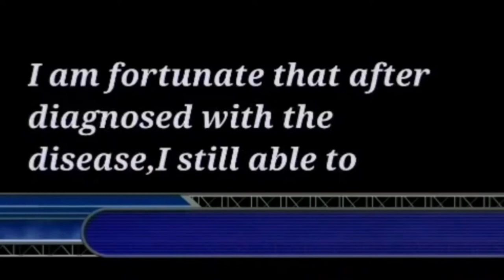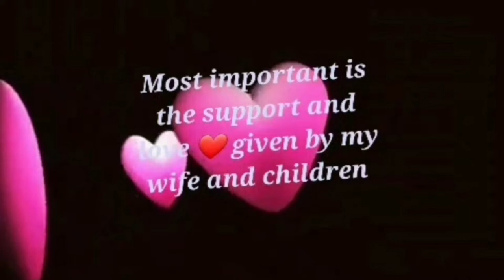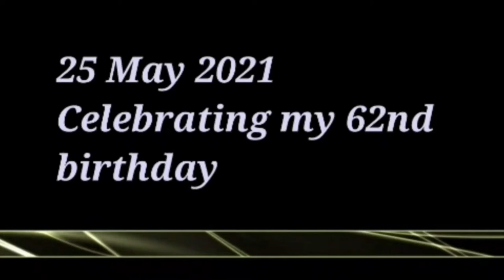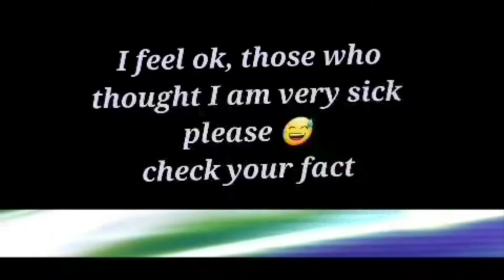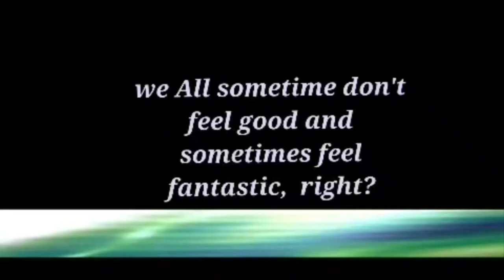I am alive but not living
created by Micheal Foo
music Pat
Mulchrone

Parkinson's is caused by the disorder of the brain that leads to shaking, stiffness, and difficulty with walking, balance, and coordination. Parkinson's symptoms usually begin gradually and get worse over time. As the disease progresses, people may have difficulty walking and talking.

I had a DBS done in 2012 , a brain 🧠 surgery to put a lead in my brain.  The lead will tickle my brain when it is turn on and the dopamine will be released.

  Behavioural changes due to prolong medication had cause..unexpected result.